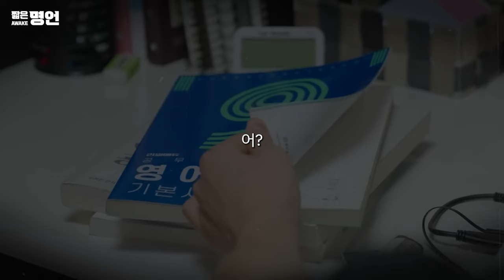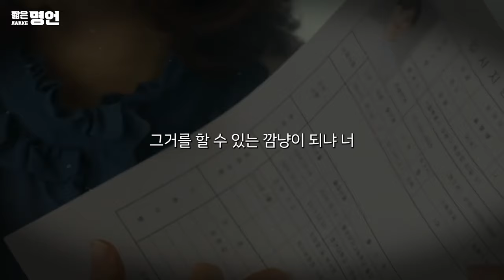죽을 만큼 공부할 수 있었던 이유 | 동기부여 동영상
🎤 스피커 정보
*전한길 : @Flowerhangil
*정승제 : @seungje_tube
*유휘운 : @공무원변호사
*강원우 : @ENGLISH_WONWOO
*곽동령 : @jebokin
*삽자루

📢BGM
Composer: Whitesand (Martynas Lau)
Year: 2017
Title: Eternity

📺 화면 출처
응답하라 : @tvNDENT
파라다이스 : @jinyongjin_official
다만너 : @playlist_studio
쌈마이웨이 : @KBSdrama